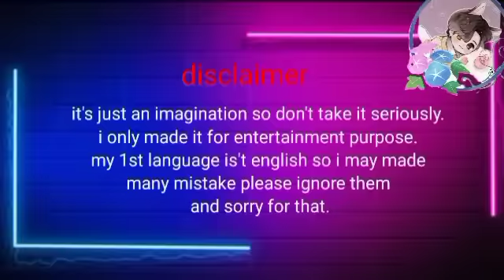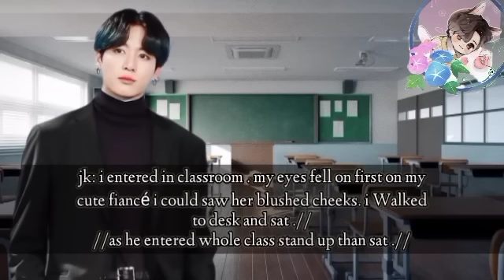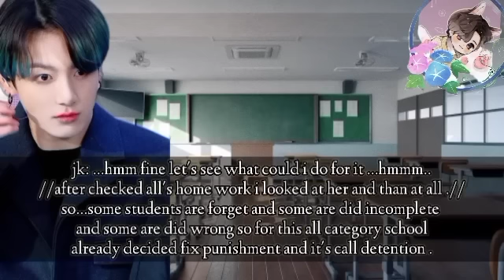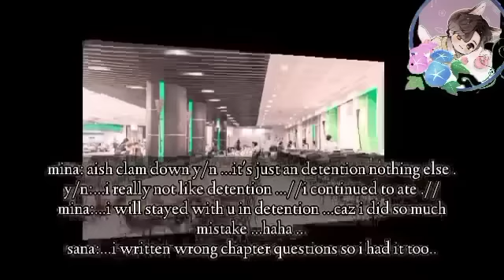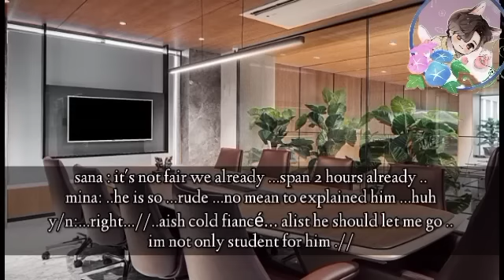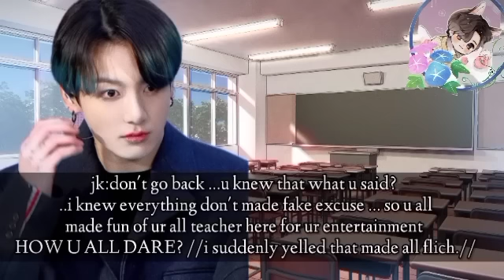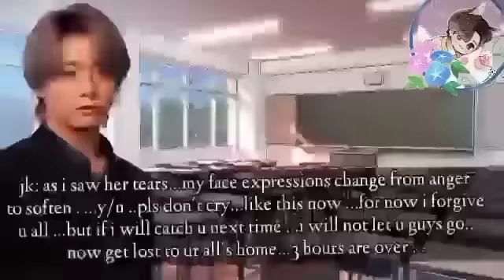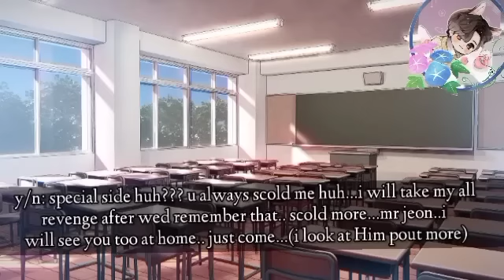~when u doing acting of ur cold secret professor fiancé but he was standing behind u whole time |JJK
~when u doing acting of ur cold secret professor acting but he was standing behind u whole time |JJK| jungkook one shot

I create this story .
 voice over is mine .
Voiceover And story write with edit creat I owned.

~jungkook ff
~jungkook oneshot
~bts ff
~bts cold professor
~bts fiancé